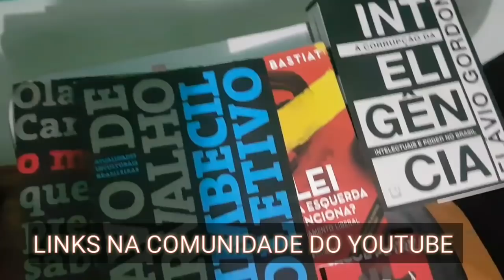🔴Especial🔴 George Soros